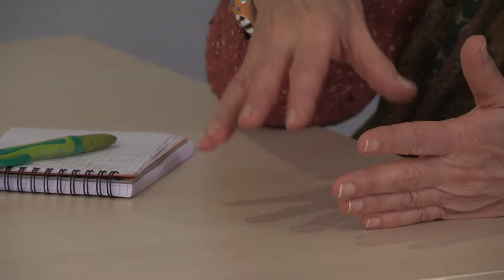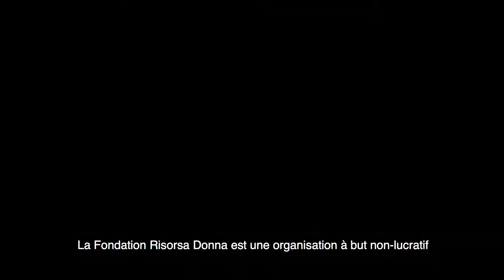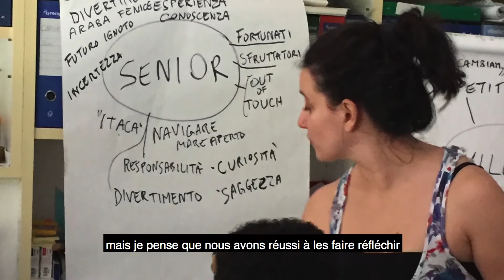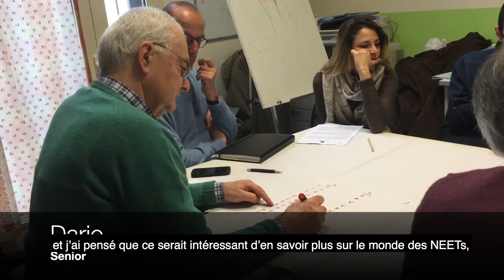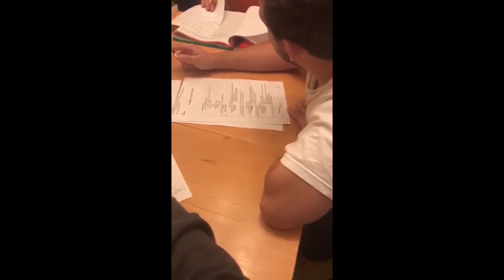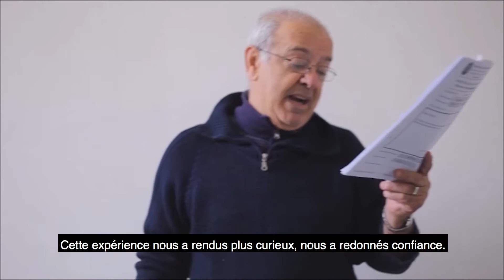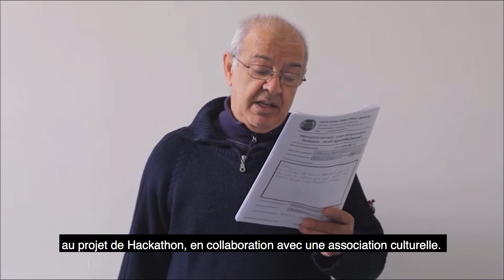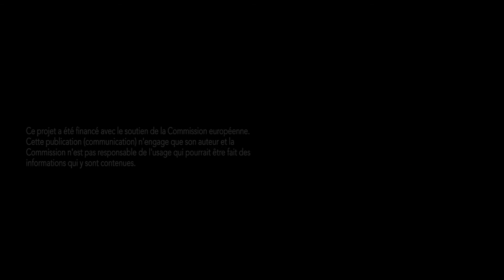NEET U - France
NEET U is a project supported by the European commission thanks to the Erasmus+ program.

The project is one of the first attempts in Europe to systematically put the 21st century social innovation agenda to work: how can social change be brought about through new citizen-driven alliances in the communities, and by mobilizing available resources without putting pressure on public services?

It combines two of the most important social and educational challenges in the 21st century. Re-activate the increasing number of experienced seniors with social and educational potential to help counter the dramatic increase in depressed social situations among young people, with the mission to generate social and educational value from the dynamic interaction between these two “out of the economy” population groups.

Here are the results of the project.